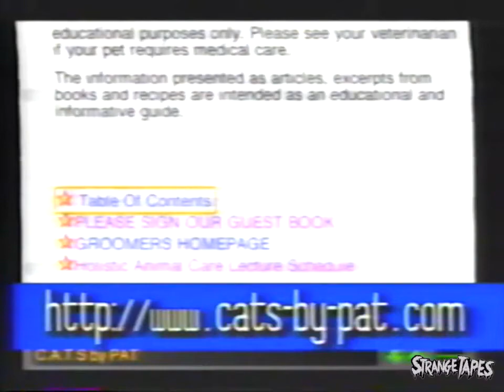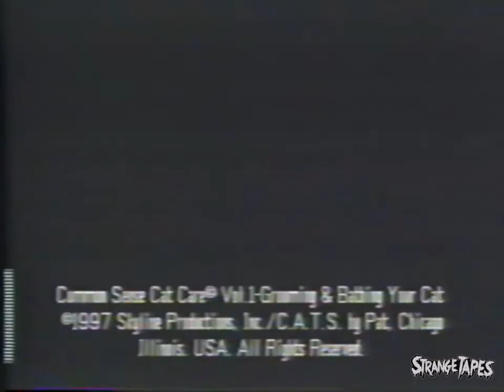Grooming and Bathing Your Cat (1997) | Full Video | VHS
A holistic feline consultant takes you and your cat awkwardly through the bathing and grooming process